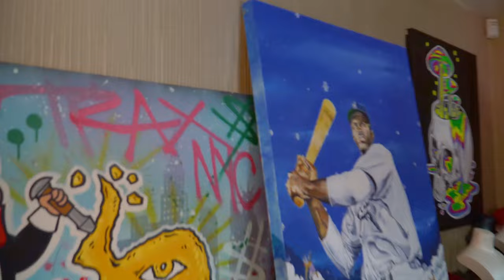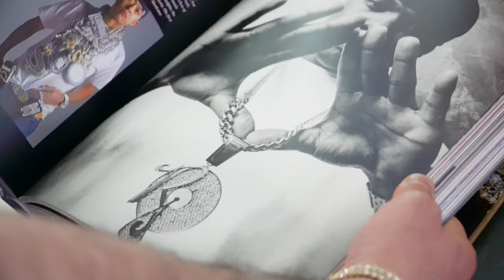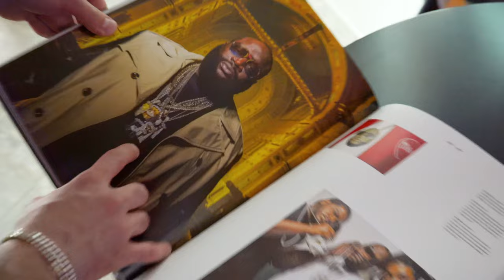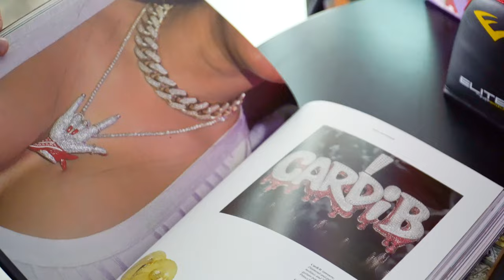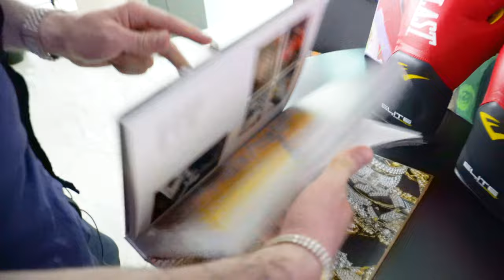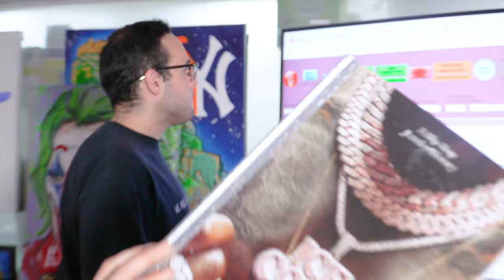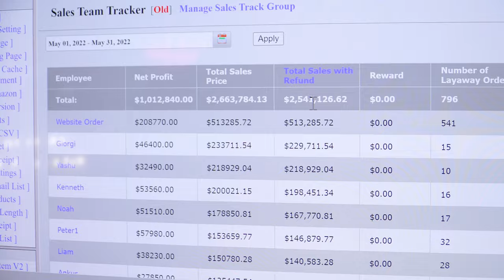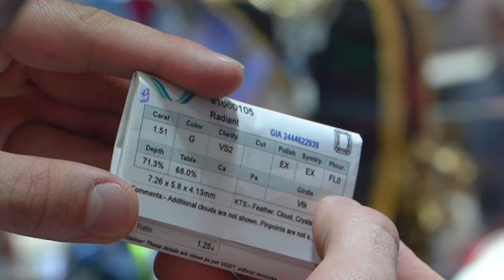BLP Kosher Goes Jewelry Shopping at TRAXNYC | S3 Ep4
TRAX takes the art world by storm, gifting pure gold to talented artist Corswavy to paint a masterpiece. Florida rapper BLP Kosher stops by to shop for a one-of-a-kind gold chain relic. Join us on this artistic journey where gold meets canvas, igniting a visual spectacle that will leave you breathless. Don't miss out on the alchemical magic that unfolds when artistic passion and luxury collide!
We Gave An Artist PURE GOLD, THIS IS WHAT HE PAINTED

For White-Glove Service via Instagram DM: @liam_trax, @petertraxnyc, @kenny.trax, or @qurbe_traxnyc .

diamond district, jewelry collection, gold leaf